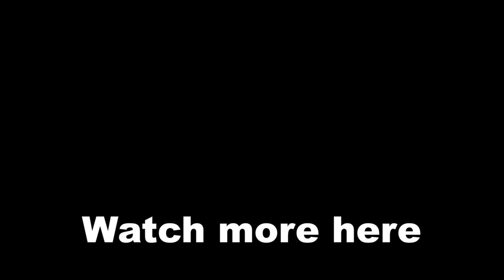Mileena & Kitana Address the Burden of Being Royalty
Royalty comes with a lot of priviledges, but it also involves a lot of preassure from what the society expects from them. In the case of Empress Mileena and Princess Kitana, they have to live up to a lot of expectations that puts a lot of preassure on them and in this video, they discuss these issues.

cheers! :)